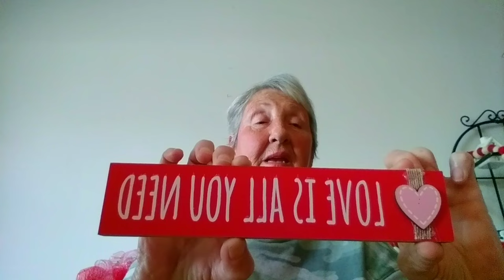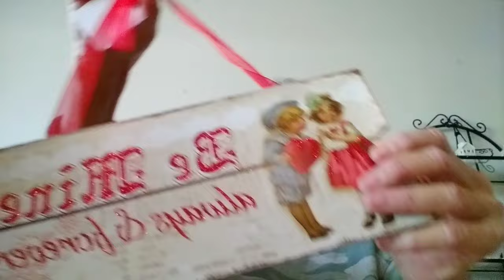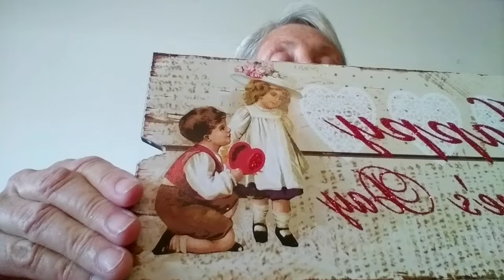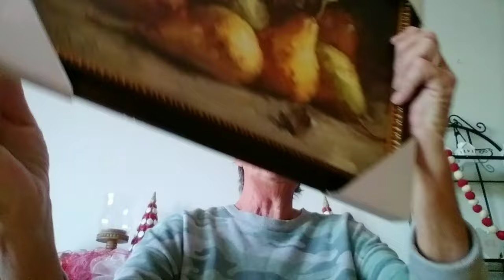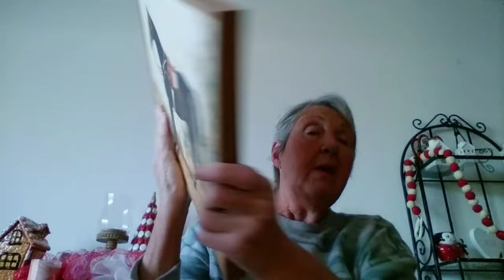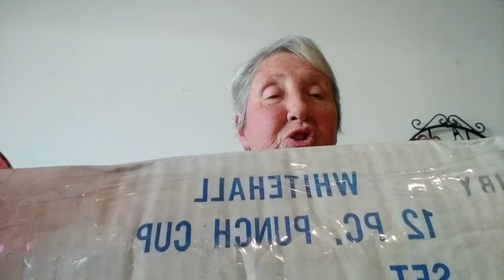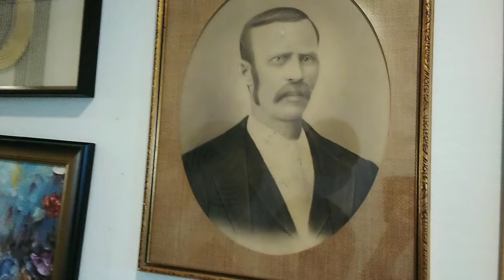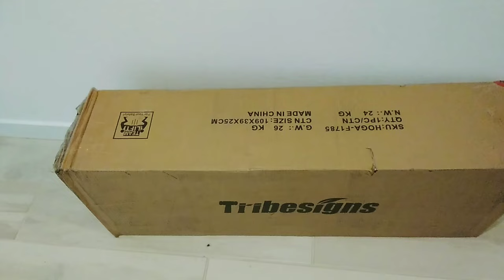*NEW*Check Out My New Gallery Wall! Super "HAUL" From Amazon, Ebay, Home Goods, Hobby Lobby, & More!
Thanks for joining me today! love this very eclectic haul!